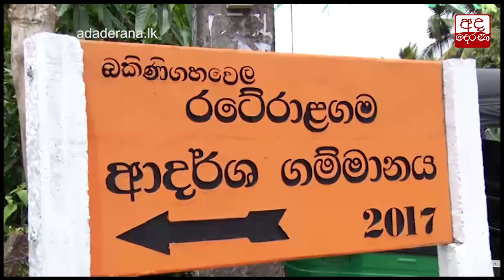පුබ්බාරේ රන්බණ්ඩාගම සජිත් අතින් විවෘත වෙයි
Sajith declares open ‘Pubbare Ranbandagama’